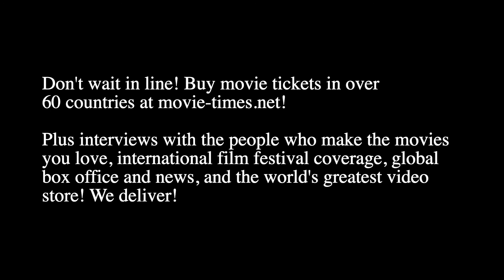Salma Hayek: THE HITMAN'S WIFE'S BODYGUARD